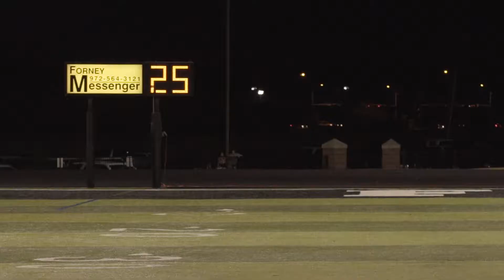Forney vs West Mesquite 2017